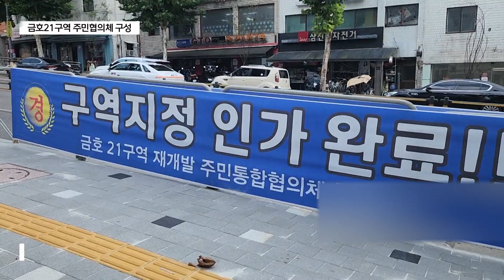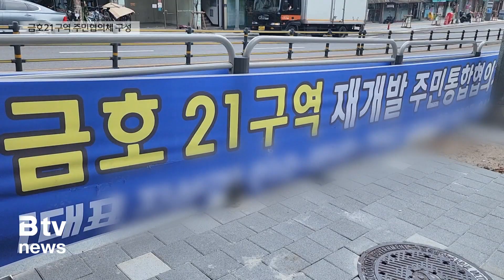"조합 속도↑" 금호21구역 재개발 주민협의체 구성_SK broadband 서울뉴스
[기사내용]

박종화 앵커)
재개발사업을 추진 중인 성동구 금호21구역에
주민협의체가 구성됐습니다.
조합직접설립을 위한 전 단계로
올해 상반기 조합 설립이 목푭니다.

리포트)
금호21구역 재개발 사업을 추진하기 위한

협의체는 주민 총 56명으로 구성됐습니다.

협의체는 매달 1~2회 회의를 열어
추정분담금 산정, 조합정관안 작성,
조합설립동의서 징구 등의 업무를 맡게 됩니다.

통상 조합 설립은 평균 3년 2개월이 걸리는데
조합직접설립 방식을 채택하면 1년 이상 단축됩니다.

조합직접설립으로 정비 기간 단축은 물론
전문용역업체 선정 비용 등을 공공지원 받을 수 있습니다.

[김권규ㅣ금호21구역 주민협의체 위원장]
“주민협의체가 만들어지는 과정에서 주민 여러분들이
많은 응원을 보여 주셨고 그 응원에 보답하고자
신속하게 조합을 설립할 수 있도록 최선의
노력을 다할 예정입니다.”

금호21구역은 지난 2010년 정비예정구역으로 지정됐다가
2013년 해제된 곳으로 주변은 이미
재개발이 완료되거나 진행 중으로
개발에 대한 기대가 높은 곳입니다.

금남시장 인접 지역으로 급경사지가 많고
1990년 이전에 지어진 노후 건축물이 많은 곳입니다.

총면적 7만5천447㎡ 규모로 재개발이 완료되면
1천219 세대가 공급됩니다.

단지 내에는 공공 통행보행로와 공원 등이 들어섭니다.

현재 금동어린이공원에는 지상 4층,
지하 2층 규모의 노인여가복지시설이 들어섭니다.

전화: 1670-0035